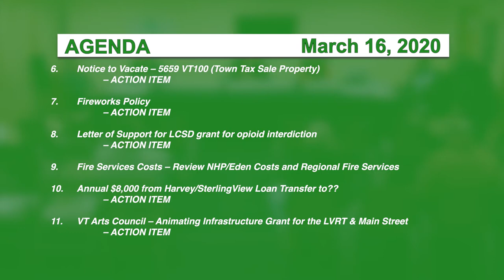Hyde Park Selectboard, 3/16/20